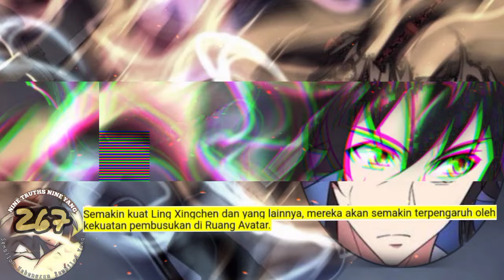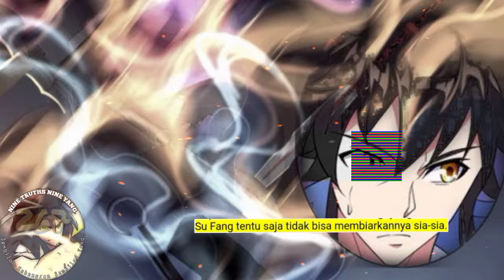Sembilan Kebenaran SY season 267